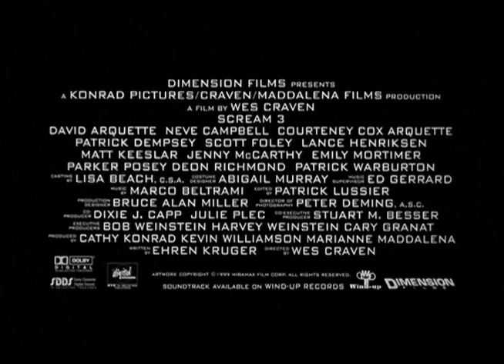Scream 3 (2000) Theatrical Trailer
The original theatrical trailer for the 2000 film "Scream 3."  Starring Neve Campbell, David Arquette, Courteney Cox Arquette, Patrick Dempsey, Scott Foley, Jenny McCarthy, Parker Posey, Deon Richmond, Kelly Rutherford, Patrick Warburton, Lance Henriksen, Roger L. Jackson.  Written by Ehren Kruger.  Directed by Wes Craven.